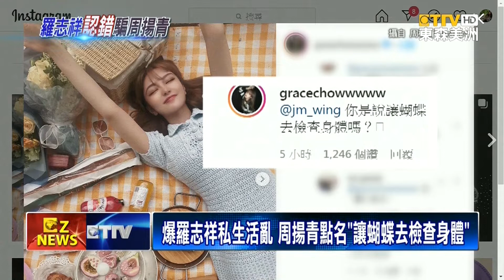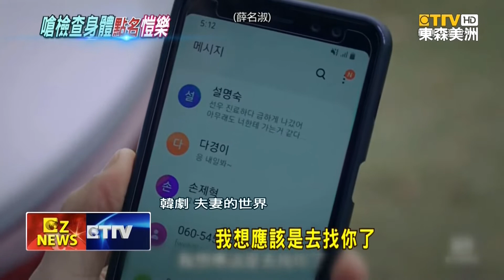揭羅志祥私生活亂 周揚青分手驗性病 羅志祥認錯道歉